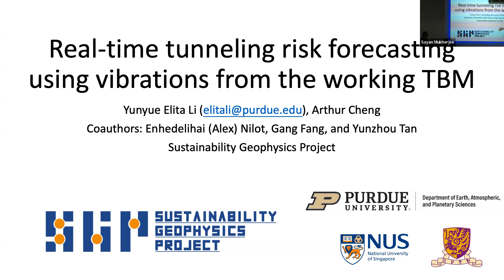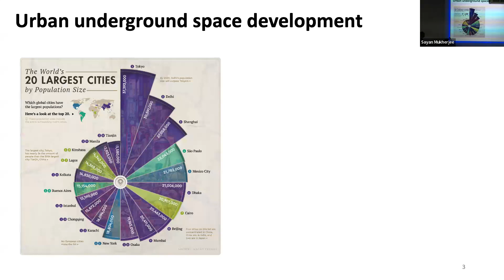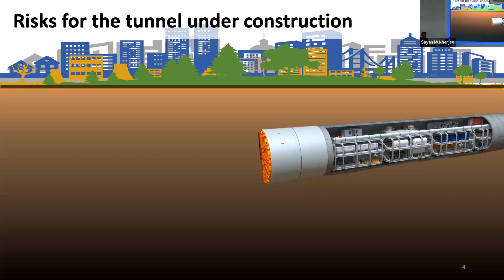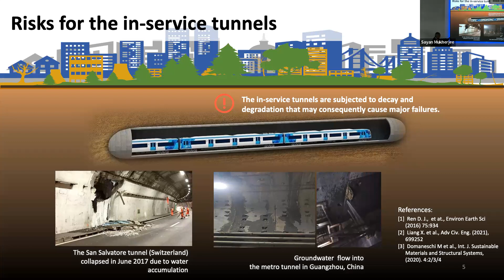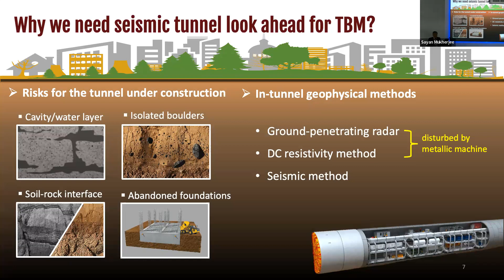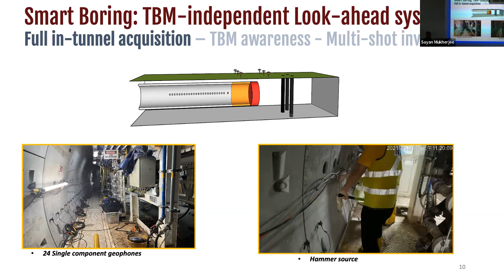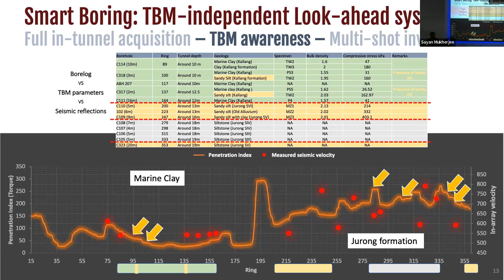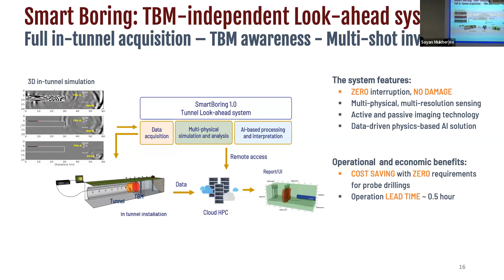Real-time tunneling risk forecasting using vibrations from the working TBM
Presented by Arthur Cheng @ Purdue Applied Geophysics Workshop in May 2023